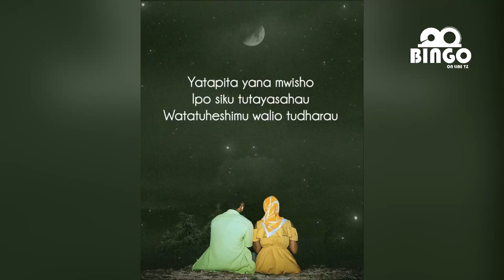Nyimbo mpya ya Diamond Platnumz Yatapita ni balaa Full Bongo fleva ya 2000 huko dakika 5